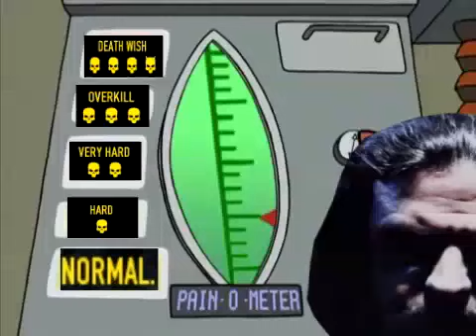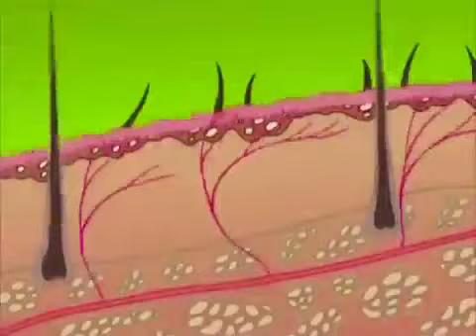PayDay 2: Hardcore experience (Reuploaded)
Original animation by "Spümcø"